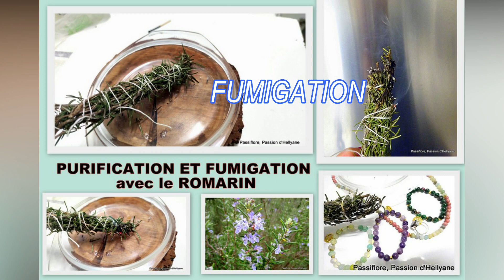FUMIGATION . PURIFICATION avec du ROMARIN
Brûler du romarin pour accompagner le renouveau
Le romarin est souvent brûlé pour créer un «nouveau départ» dans la vie
Tonifiant puissant, il permet d'activer les bonnes vibrations et de nettoyer les mauvaises énergies.
Il peut aussi être utilisé lors de rituels de protection pour des personnes ou des lieux. Après avoir brûlé du romarin, l'atmosphère s'en trouve assainie et on éprouve une sensation de paix et de bien-être.